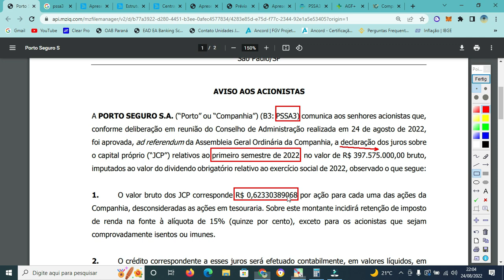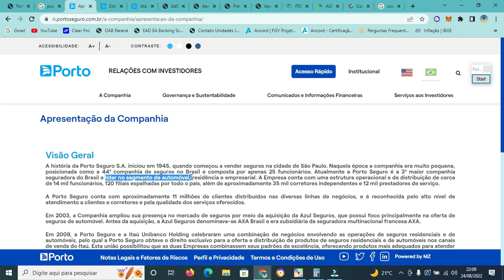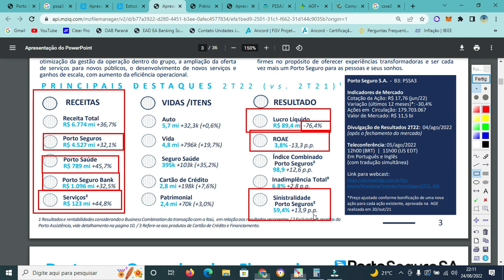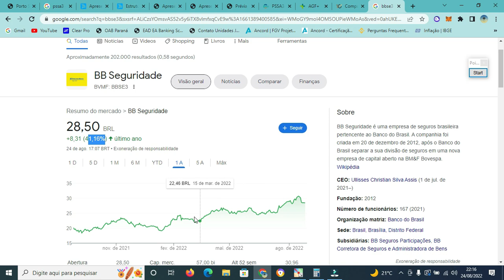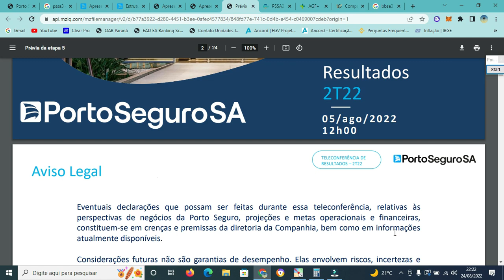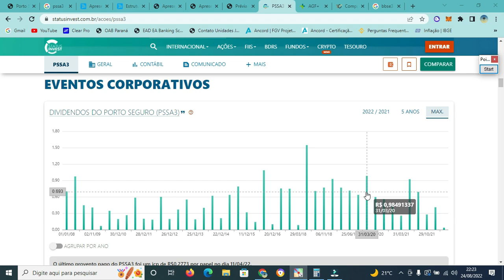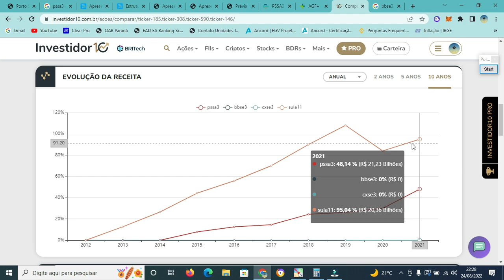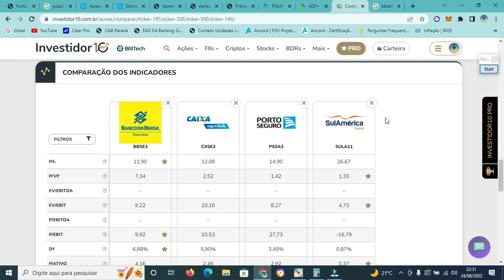GRANDE ANÚNCIO DE DIVIDENDOS DE PORTO SEGURO. VALE A PENA INVESTIR EM PSSA3? AÇÕES DE SEGURADORAS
Capítulos:
(00:00) - Introdução.
(00:20) - O anúncio
(03:27) - Resultados de PSSA3
(07:47) - Dividendos de PSSA3
(09:10) - Preço-teto e comparativo de PSSA3

Em "GRANDE ANÚNCIO DE DIVIDENDOS DE PORTO SEGURO. VALE A PENA INVESTIR EM PSSA3? AÇÕES DE SEGURADORAS", trazemos o novo anúncio de JCP de Porto Seguro, que está caindo mais de 25% no ano de 2022. A Empresa irá se recuperar? Vale a pena colocar seu dinheiro em PSSA3? Vou investir? Qual o preço-teto de PSSA3? É a Seguradora mais barata da Bolsa? Confira os detalhes no vídeo.